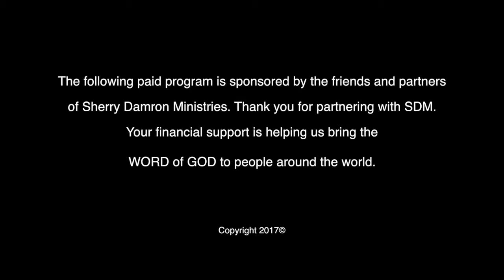Pastor Sherry Damron - "When You Can't See It"